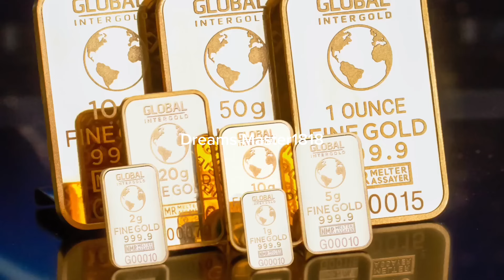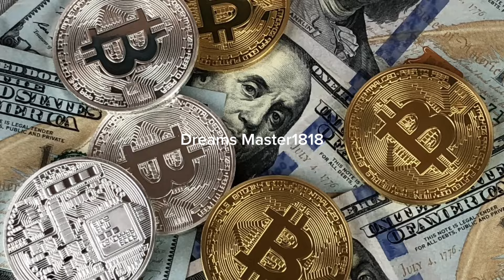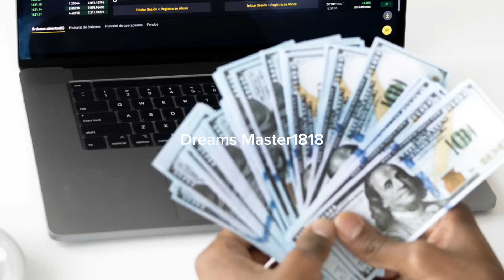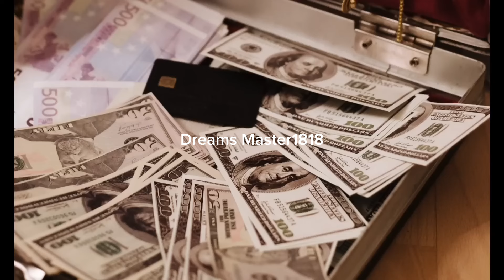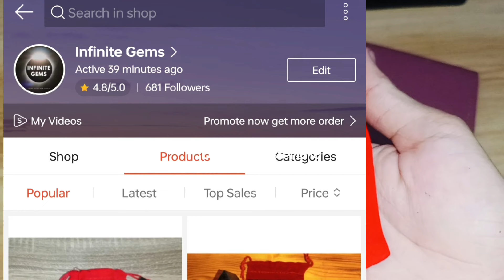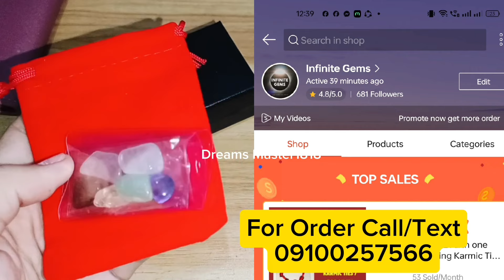7 Pinaka Maswerteng Panaginip|Simbolo na malapit ka na sa Pagyaman💵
7 Pinaka Maswerteng Panaginip|Simbolo na malapit ka na sa Pagyaman💵